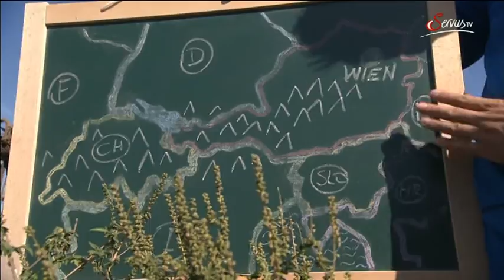Ragweed-Info @ ServusTV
Wie erkenne ich Ragweed? Ein Test auf der Donauinsel mit Ivana Milakovic